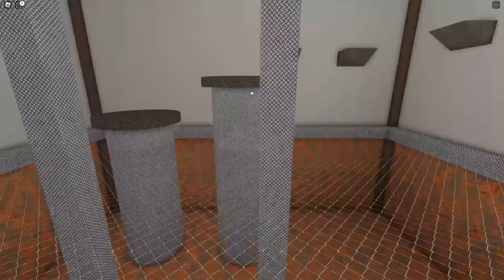물이 차오르는 타워! 빠르게 점프맵을 통과해요! 로블록스 The Obby Elevator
엘리베이터에서 미니 점프맵게임을 하는
The Obby Elevator 플레이 해봤어요!